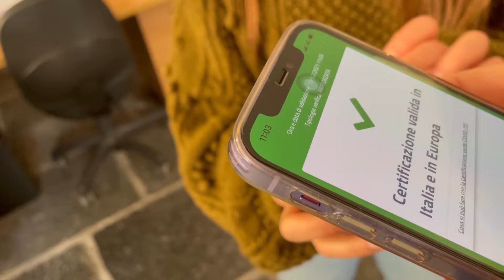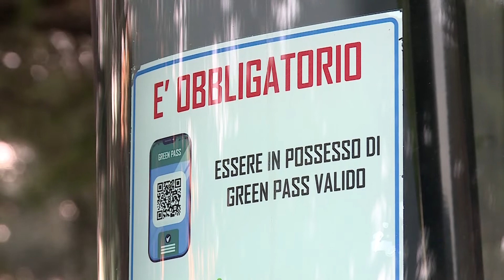Etg - Covid, le nuove regole